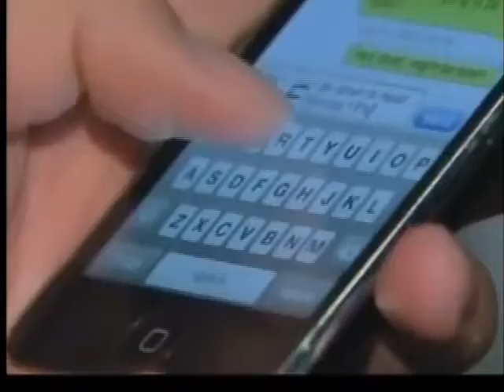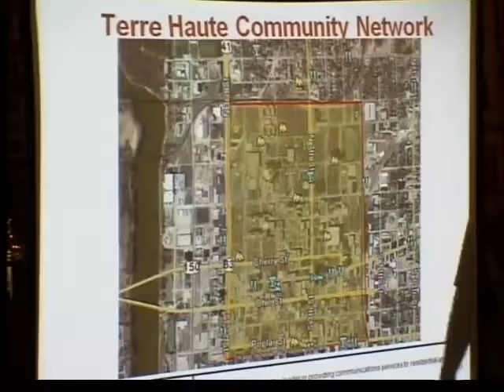All access downtown wireless online